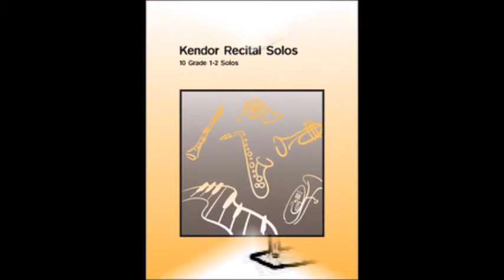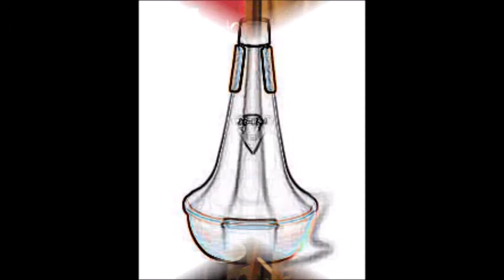Trombone Solo Winter Carousel from Kendor Recital Solos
The Kendor Recital Series, is a great book for progressing with fun, well thought out solos. Graded levels 1 and 2.